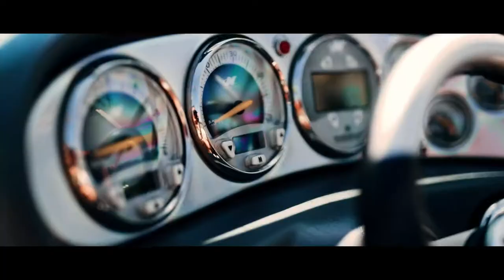Canon 1DX Mark II Boating B-Roll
Hyper Lite Boards
Mavic Air Drone